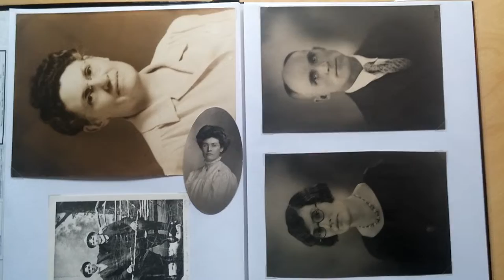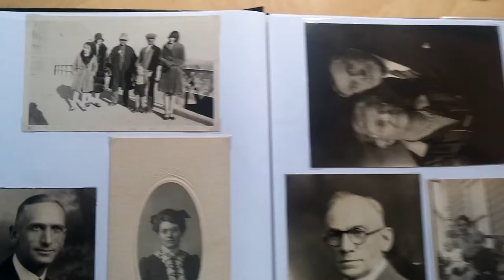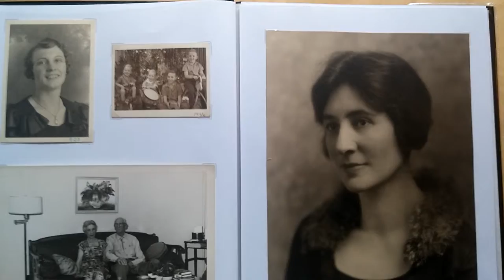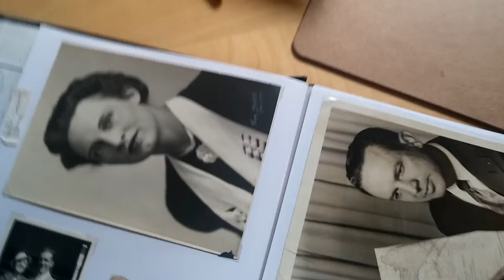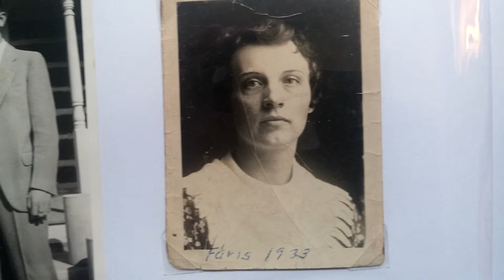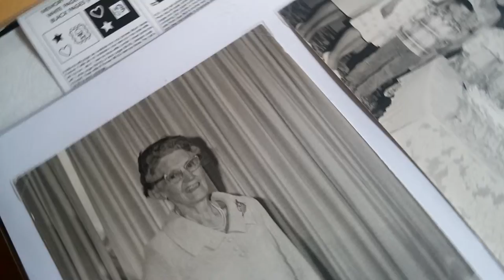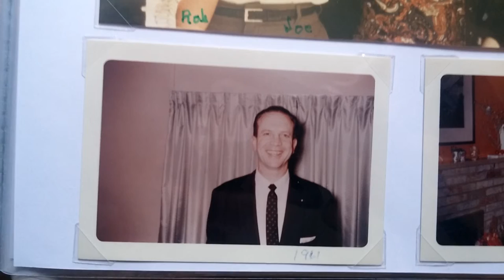Grant & Faris photo album 1